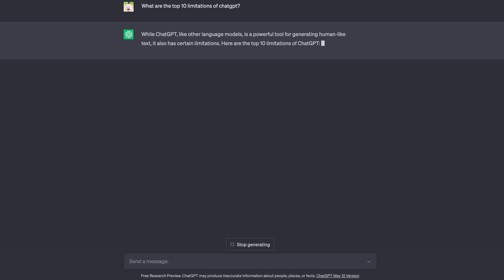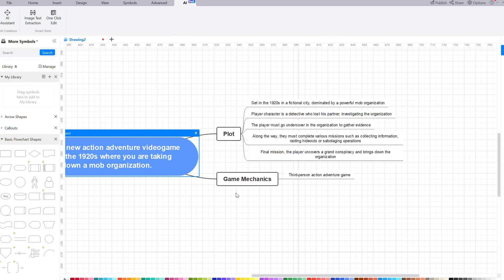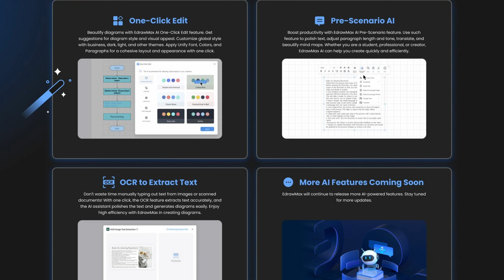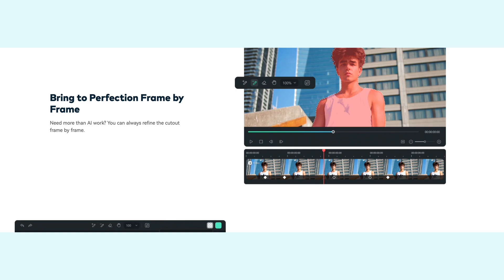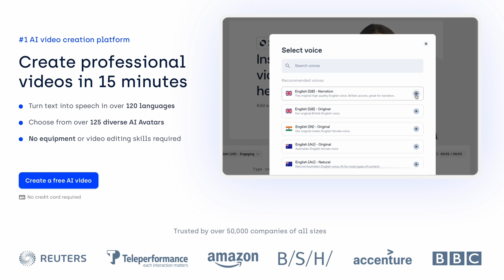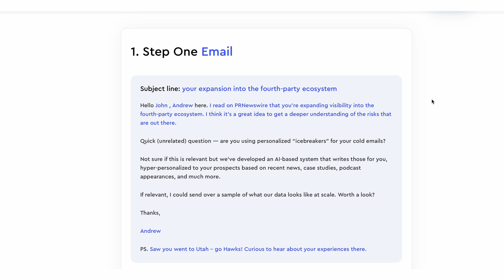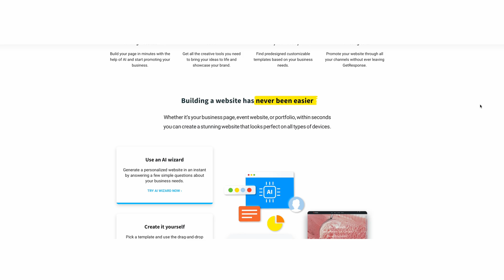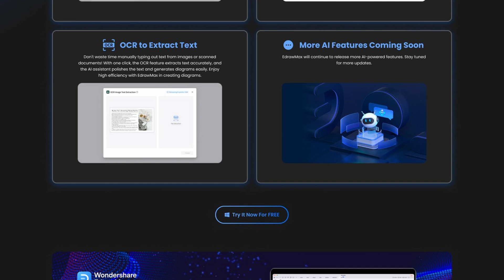10 AI Marketing Tools That Bring Impact on the Future of Jobs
Have you been following the latest trends brought in by artificial intelligence? With its inception, many impressive AI tools have been introduced in the marketing field. This has led to a heavy impact on the future of some jobs and how people can increase their productivity to cover more work in lesser periods. In this video, we will be targeting a collection of AI marketing tools that have been introduced in the market, along with a progressive overview explaining how these tools have impacted the entire workflow of a marketer.
Campaign post on Instagram, share your AI experience with us and win licenses (this campaign will end on June 28th)

Timestamps:
00:00 Intro
00:33 How Will AI Impact The Future of Work and Life?
01:50 10 AI-Powered Tools To Create A Perfect Workflow For Marketers
Tool 1: Edraw: For Brainstorming Marketing Ideas
04:27 Tool 2: ChatGPT: For Enhancing Writing and Improving Research
05:45 Tool 3: Filmora: Improving Video Editing With AI
06:45 Tool 4: Midjourney: For Effective Image Designing
07:27 Tool 5: Synthesia: For Embedding Virtual Voiceovers to Content
08:20 Tool 6: Beautiful.ai: For Creating Enchanting Presentations
09:05 Lyne.ai: For Influential Email Writing
09:20 Tool 8: Canva: For Proactive Designing of Media Content
10:25 Tool 9: GetResponseAI: For Building New Websites
11:17 Tool 10: Adcopy.ai: For Creating New Social Media Posts
11:52 Conclusion and Call to Action

📌About Wondershare EdrawMax: EdrawMax is the easiest all-in-one diagramming tool that serves all your purposes. It provides a workspace for creating over 280 types of diagrams, including flowcharts, fishbone diagrams, UML diagrams, floor plans, and more. Accelerate understanding and drive innovation in multiple platforms. Try it free now!

🔔EdrawMax stands out as a comprehensive diagramming and design tool with a multitude of features to cater to various needs.
🛠️ As a viable alternative to Visio, EdrawMax offers compatibility and versatility.
🎨 The flowchart maker enables users to create visually appealing flowcharts, enhancing process visualization and communication.
💬 The mind map feature provides a creative platform for brainstorming and organizing ideas, fostering efficient idea development.
🧠 Leveraging advanced technology, the AI flowchart feature automates and streamlines the process of creating flowcharts, saving time and effort.
🤖 EdrawMax extends its utility to design with the floor plan feature allowing users to create detailed and professional floor layouts.
🏡 The all-in-one feature makes EdrawMax a one-stop solution for various diagramming needs, simplifying the creation of diverse visuals.
🔄 The easy-to-use flowchart feature ensures a seamless experience for users of all skill levels, fostering accessibility.
🌐 For network planning and representation, the network diagram feature provides a powerful tool.
🚀Explore the limitless possibilities with EdrawMax and elevate your diagramming and design endeavors.

🔔At last, if you found this video helpful! Please give us a thumbs up 👍or leave a comment 💬 below!